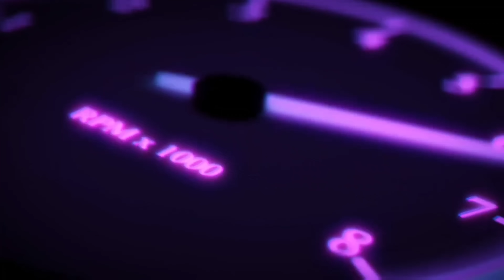💯🔮THEY MAD BECAUSE YOU'RE NOT THIS WEEK!! THEY ALL BETTER WATCH WHAT THEY! ARIES SEASON LETS GOOOOO!